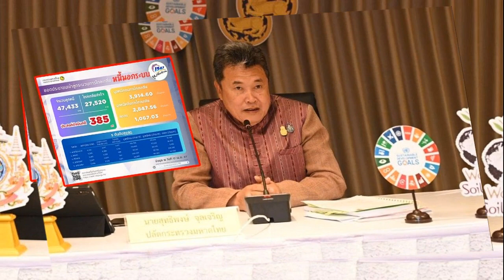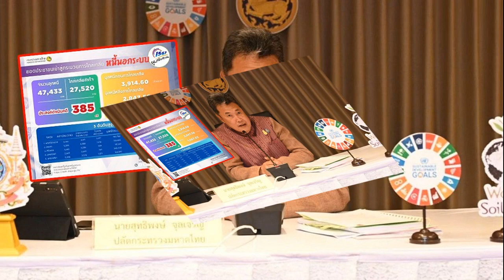เสาเอก อ อัจฉริยะ อดีตยอดมวย สารภาพต่อศาล รับล้มมวยจริง ผู้ดูแลลั่น หมดอนาคต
เสาเอก อ.อัจฉริยะ อดีตยอดมวย ยอมรับ ล้มมวยจริง สารภาพกับศาล ผู้ดูแลลั่น หมดอนาคต ต้องเลิกมวยตลอดชีวิต ไม่มีสิทธิกลับมาแน่นอน

หลัง เสาเอก อ.อัจฉริยะ นักมวยเบอร์หนึ่งในรุ่น 122 ปอนด์ ของศึกเพชรยินดี ยอมรับว่าล้มมวย ในการชกกับ ดีเซลเล็ก บิ้วเจซี เมื่อวันที่ 27 เม.ย.2566 ที่ผ่านมา
ต่อมา เสี่ยโบ๊ท ณัฐเดช วชิรรัตนวงศ์ โปรโมเตอร์ผู้จัด ศึกเพชรยินดี ต้นสังกัด ของ เสาเอก ระบุว่า เพชรยินดีจะไม่จัด เสาเอก-เสาโท ตลอดชีวิต เรื่องนี้หนังชีวิต ดูกันยาวๆครับ เพชรยินดี และ อ.อัจฉริยะ มีจุดยืนเดียวกัน เราไม่ปล่อยคนชั่วให้ลอยนวล ตอนนี้เรื่องทั้งหมดถึงโรงพักเรียบร้อย

เพชรยินดี เผยสาเหตุเลิกจัด เสาเอก – เสาโท คู่แฝดมวยไทยชื่อดัง ตลอดชีวิต
เปิดคลิป เสี่ยโบ๊ท บุกถาม เสาเอก มวยดังเบอร์หนึ่ง ข้องใจชกแย่ สุดท้ายรับล้มมวย
ล่าสุด เพจ มวยเด็ด789 รายงานว่า วันนี้มีนัดสืบพยานในศาล คดีไฟต์การชกกับ ดีเซลเล็ก แล้วยอดมวยแฝดจากนนทบุรี ชกแบบผิดฟอร์ม แพ้แบบหมดรูป จนแฟนมวยทั่วประเทศมองว่าอาจเป็นการชกล้มมวย
เสาเอก พบ ดีเซลเล็ก

ล่าสุดวันนี้ 18 เม.ย.67 “เสาเอก” สารภาพกับศาลแล้วว่า การชกในไฟต์นั้นล้มมวยจริง กลางเดือน พ.ค. 67 จะมีการดำเนินคดีอย่างเป็นทางการ ถือว่าเป็นเคสตัวอย่างของคดีล้มมวย

ด้าน “เปิ้ล นคร” ในฐานะผู้ดูแล สรุปสั้นๆว่า เสาเอกต้องเลิกมวยตลอดชีวิตแน่นอน ไม่มีสิทธิกลับมาอีกแล้ว หมดอนาคตในเส้นทางนี้ครับ
เสาเอก-เสาโท คู่แฝด